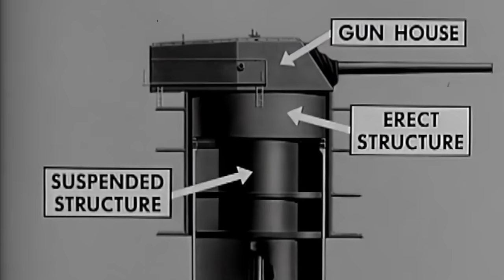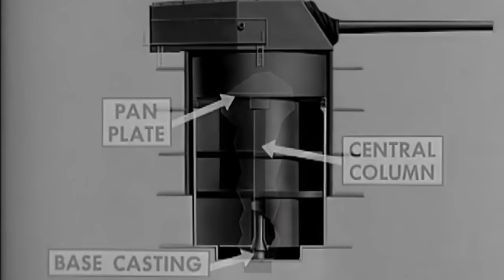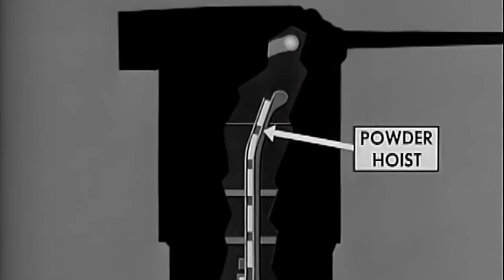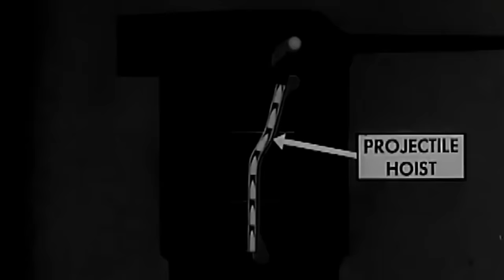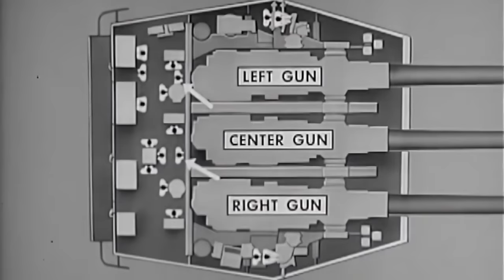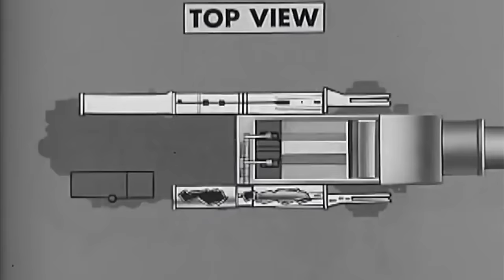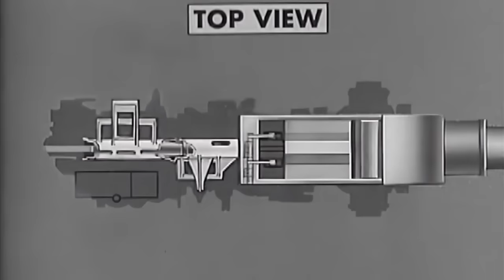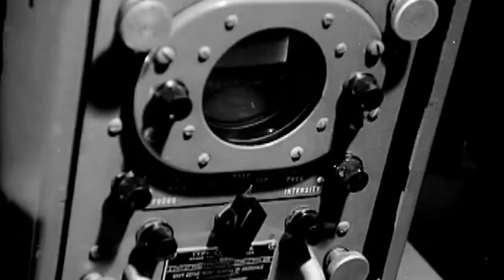8"/55 Rapid Fire Gun & Turret | US Navy instructional film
The 8"/55 calibre gun (eight-inch-fifty-five-calibre) was the main armament weapon of US Navy heavy cruisers during World War II.
These were fitted in a variety of mounts with several different types of loading mechanisms during their 28-year career. The final (depicted in this training video) was a self-loading Mark 16 triple mount weighing about 20 tons, first fitted on the USS Des Moines.
Separate projectile and powder casings were loaded separately. The 35kg smokeless powder pack propelled a 152kg projectile at some 760 meters per second over a range of about 27km. The useful barrel life was about 780 rounds per gun.